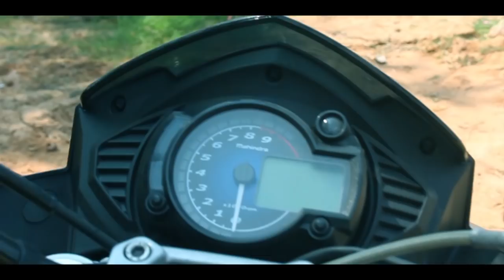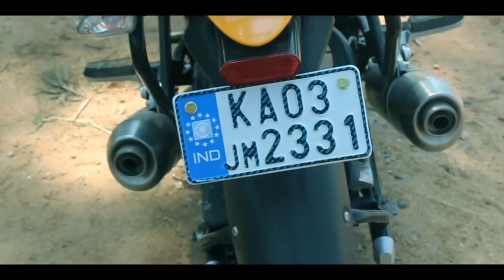Mahindra Mojo Malalyalam Review മഹിന്ദ്ര മോജോ മലയാളംറിവ്യു.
മഹിന്ദ്ര മോജോ മലയാളംറിവ്യു
Mahindra Mojo Malayalam review - പേരിന്റെ അർഥംപോലെതന്നെ  അത്ഭുതസിദ്ധികളുളള ഒരു മാന്ത്രികയന്ത്രം...!
Mahindra Mojo 300 Review. Mahindra Mojo 300 on road Price in Kerala 2.20 lakh
Mahindra Mojo 300 Pros & Pons.
ConS:
No ABS
Not so great Mirrors
Less illumination in Low beam
Difficulties in city ride
No wind shield
No gear indicator
Not good for cornering
Heavy when pushing/pulling in the parking
Less service network

Pros
Very refined engine
Zero vibration
Excellent build quality
Best comfort
Huge fuel tank
No skidding issues.
Long travel suspension
Dual exhaust with superb sound
Low maintenance

Stalling
Tribal Affair
2019 Jawa bikse to use Mahindra Mojo engine & the engine is gona tuned differently with different power and torque by JAWA BSA. Jawa 300 Perak, Jawa, Jawa 42 review coming soon. Stay
tune...!!

JAWA is in Bengaluru
JAWA Bike Dealers and Showrooms in Bangalore

RajajiNagar:
Skanda Motors,
No.1036, Dr.Rajkumar Road,
4th Block, Rajajinagar,
Bangalore – 560010

Basvanagudi:
Synergy,
56, Subbaramachetty Road,
Near Natkalappa Circle,
Basavanagudi,
Bangalore 560004

Koramangala:
Square Auto,
Ground Floor, Bldg. No. 8 & 9,
Krishnanagar Industrial Layout,
Hosur Main Road, near Forum Mall,
Bangalore - 560029

coming soon Mahindramojosupersport300
mojoxt2019
mojout2019
मोजो 300 रिव्यू
மோஜோ 300 ரிவ்யூ